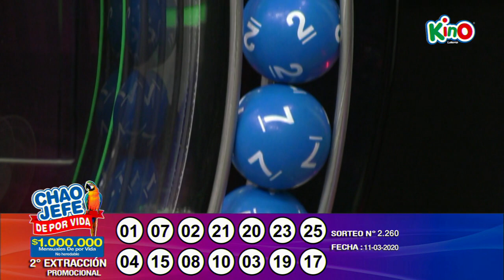Kino 2260 - Miércoles 11 de marzo de 2020